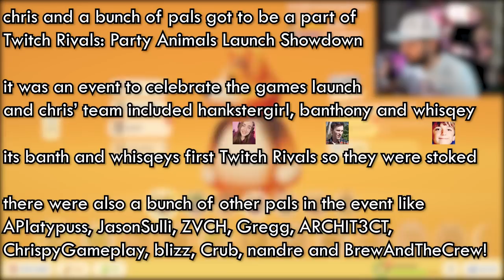We Won Money Playing Party Animals?!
We played in Twitch Rivals for the launch of Party Animals.

There were 64 players, 16 teams.

Team:
Hankstergirl
Whisqey
Banthony
Chris Melberger